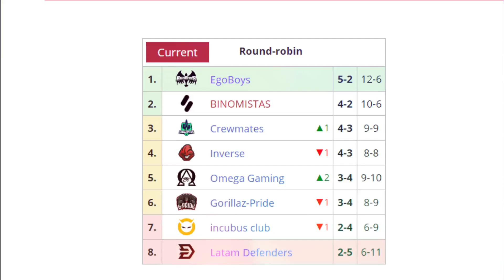INCUBUS VS BINOMISTAS BO3[GAME 1] ETAPA FINAL-LOWER DIVISION : OGA DPC SOUTH AMERICA REGIONAL - DOTA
INCUBUS VS BINOMISTAS BO3[GAME 1] ETAPA FINAL-LOWER DIVISION : OGA DPC SOUTH AMERICA REGIONAL - DOTA 2 PRO

[INCUBUS GAMING]
► Bloodseeker
► Invoker - Black Soul
► Centaur - Benjaz
► Rubick - Slad1n
► Grimstroke - Aretes

[BINOMISTAS]
► Wraith King - Benny
► Kunkka - Mini
► Leshrac - SexyFat
► Lion - Juppiter
► Abaddon - Nuages

***TAG***